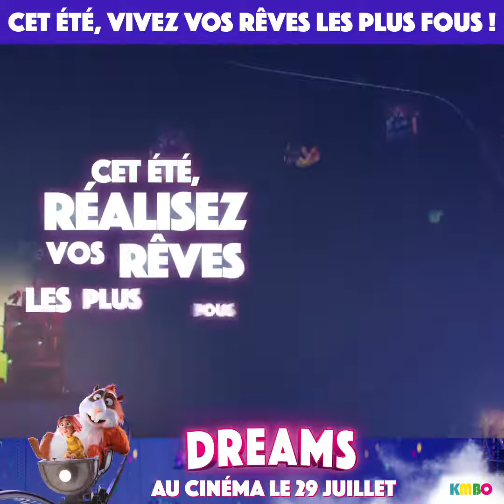Dreams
Si vous aimez la danse, les cochons d’Inde géants et l'aventure, DREAMS sort le 29 juillet au cinéma !